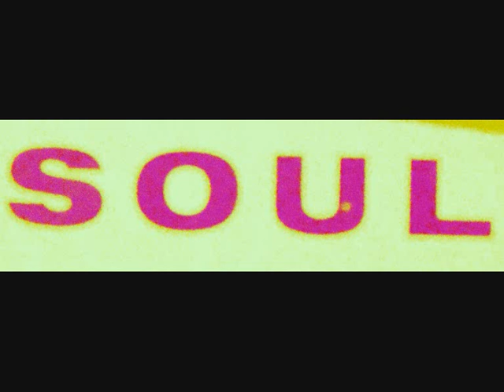leslie uggams ... love is a good foundation